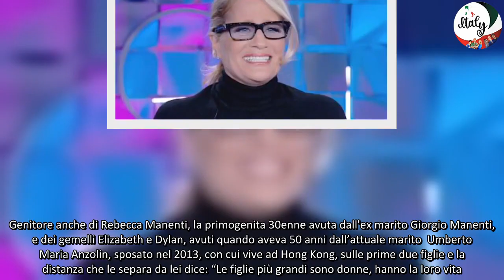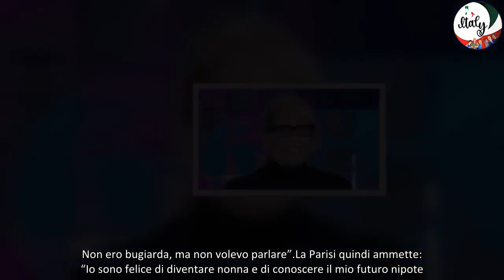''Sono veramente felice di diventare nonna'' Heather Parisi parla in tv del controverso rapporto co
Lei in un post risalente a marzo 2023 aveva detto che erano circa 10 anni che non parlava con la famosa madre. Heather Parisi cerca di fare chiarezza, messa alle strette. Dopo il duro sfogo sui social in cui diceva di non volersi aprire sul suo privato, parla in tv, a Verissimo, del controverso rapporto con la figlia secondogenita Jacqueline, 24 anni, avuta dall’ortopedico Giovanni Di Giacomo. La ragazza è incinta di Ultimo e partorirà entro fine settembre. “Sono felice di diventare nonna”, svela la showgirl americana.